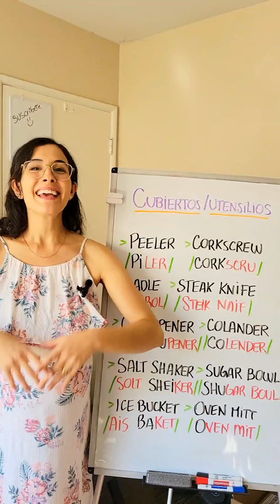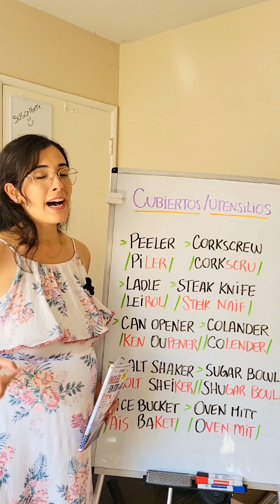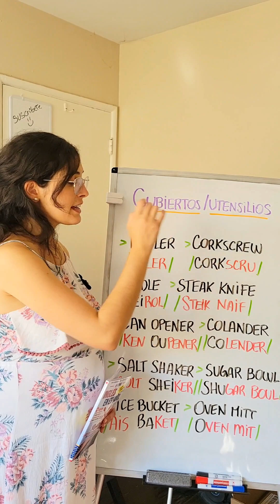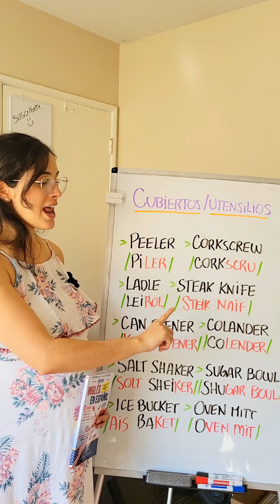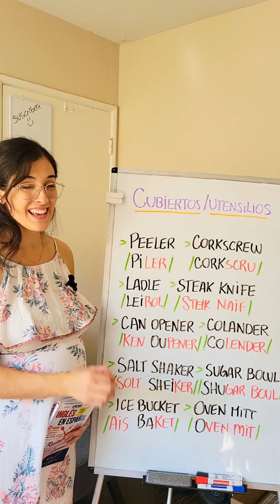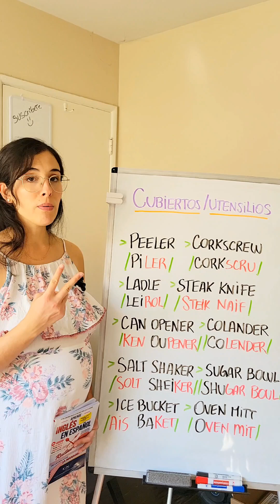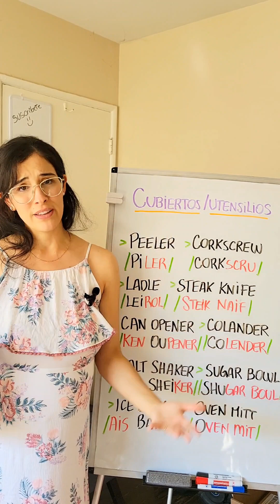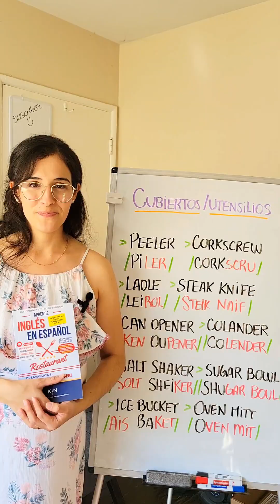CÓMO SE DECIR EN INGLÉS: ABRELATAS, PELADOR, COLADOR, CUCHARÓN, CUCHILLO PARA CARNE Y MAS!!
Aprende a pronunciar: PEELER, CORKSCREW, LADLE, STEAK KNIFE, CAN OPENER, COLANDER, SALT SHAKER, SUGAR BOW, ICE BUCKET, OVEN MITT - con sonidos en Español / castellano.
👇 APRENDE INGLES EN ESPAÑOL (GUÍAS DE ESTUDIO):  👇

Contenido del video:
00:41 Cómo pronunciar: PEELER
01:26 Cómo pronunciar: CORKSCREW
01:54 Cómo pronunciar:  LADLE
02:08 Cómo pronunciar:   STEAK KNIFE
02:43 Cómo pronunciar:  CAN OPENER
03:25 Cómo pronunciar:  COLANDER
03:52 Cómo pronunciar:  SALT SHAKER
04:18 Cómo pronunciar:  SUGAR BOW
04:53 Cómo pronunciar:  ICE BUCKET
05:27 Cómo pronunciar: OVEN MITT

Frases a Estudiar:
PEELER, CORKSCREW, LADLE, STEAK KNIFE, CAN OPENER, COLANDER, SALT SHAKER, SUGAR BOW, ICE BUCKET, OVEN MITT -
En Español:
PELADOR, SACACORCHOS, CUCHARÓN, CUCHILLO PARA CARNE, ABRELATAS, COLADOR, SALERO, AZUCARERO, CUBO PARA HIELO, GUANTE PARA COCIANAR